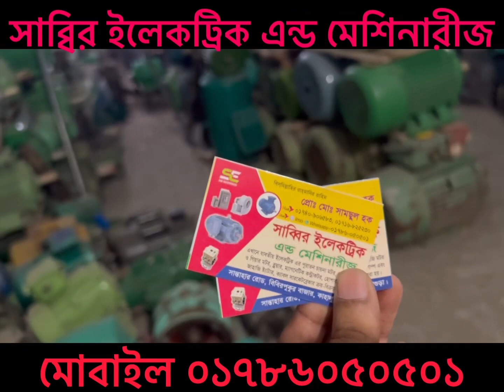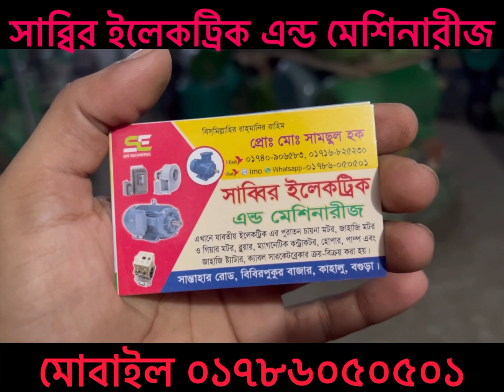মটর ১৪৭০ RPM বিস্তারিত জানতে কল করুন ০১৭৮৬০৫০৫০১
এখানে যাবতীয় জাহাজের পুরাতন মটর পাওয়া যায় যোগাযোগের ঠিকানা বিবিরপুকুর বাজার কাহালু বগুড়া বিস্তারিত জানতে কল করুন ০১৭৮৬০৫০৫০১ অথবা ০১৭৪০৯০৬৫৮৩